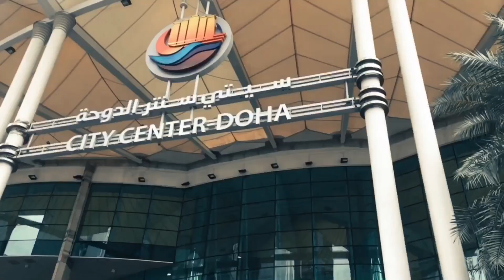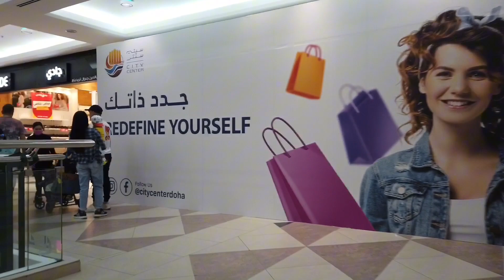City Center Mall - Qatar Most Popular Mall